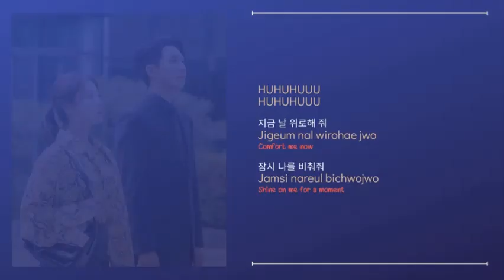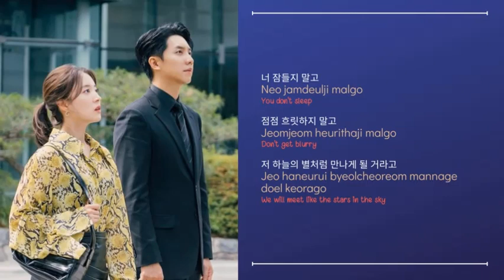Traces of You (그날의 위로) - Standing Egg (스탠딩 에그) || Ost The Law Cafe(법대로 사랑하라) || Han/Rom/Eng Lyrics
Song Title  : Traces of You (그날의 위로)
Singer         : Standing Egg (스탠딩 에그)
(법대로 사랑하라 OST) The Law Cafe OST Part 7